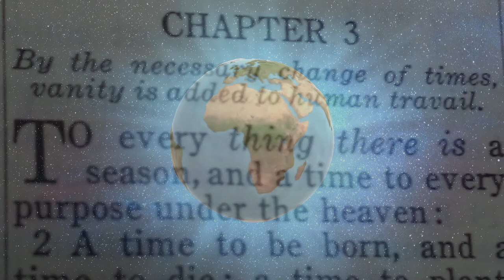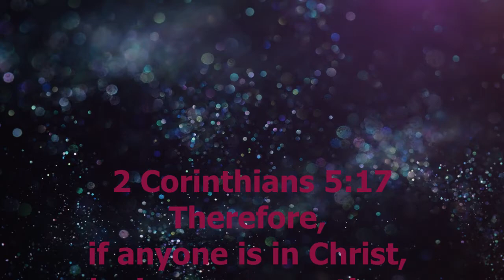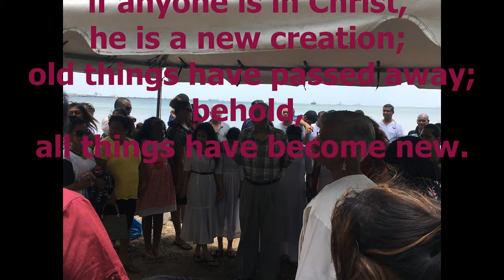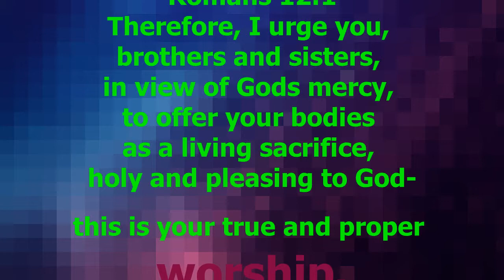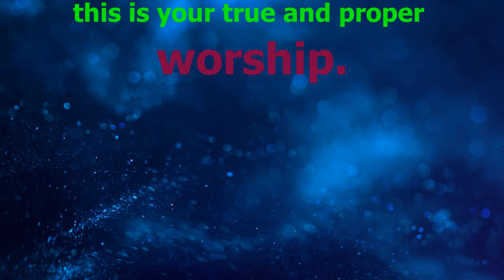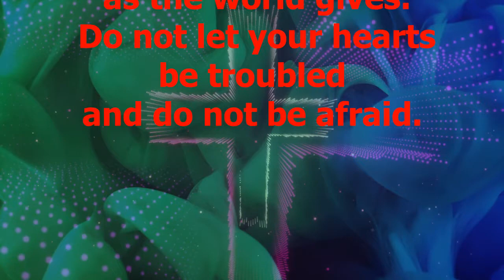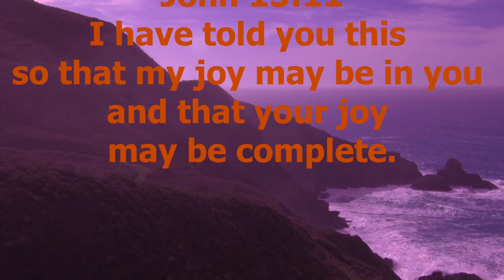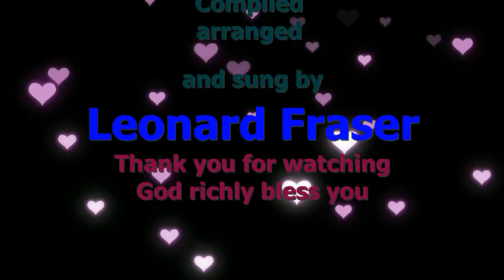Time Of Choruses 2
Some of the old chorus time favourites compiled for a great time of praise and worship. I pray that all who listen will enjoy and be blessed and encouraged to LOVE the LORD.